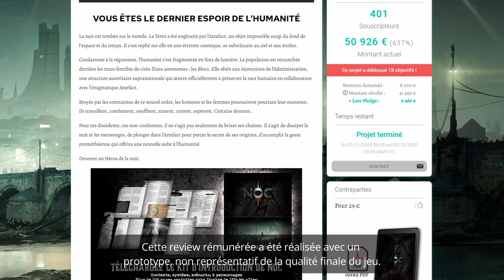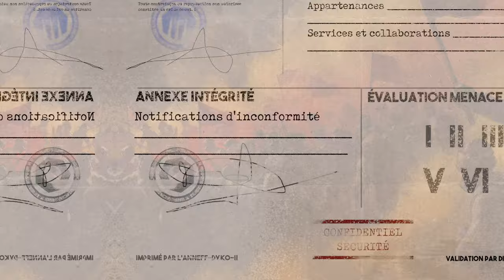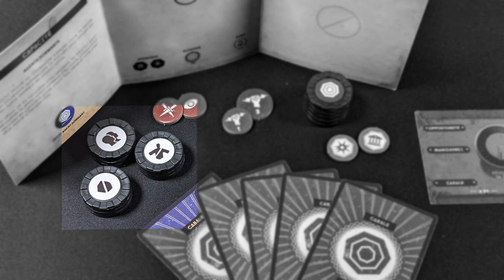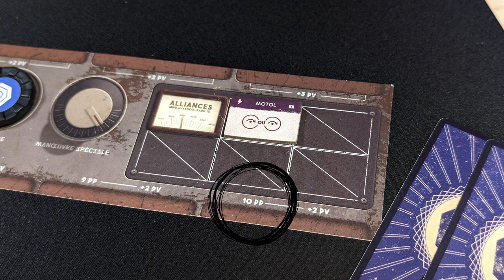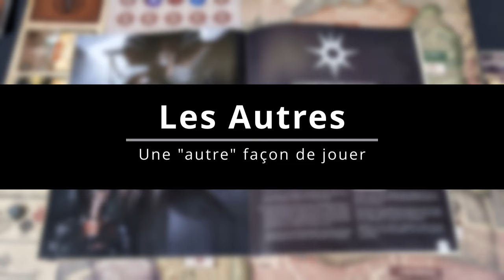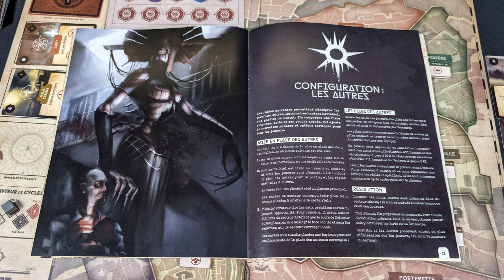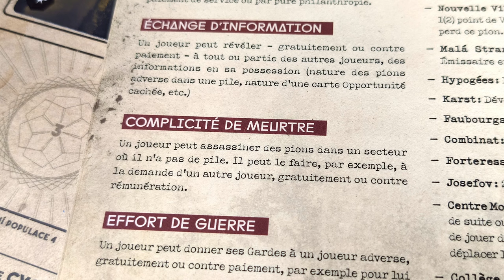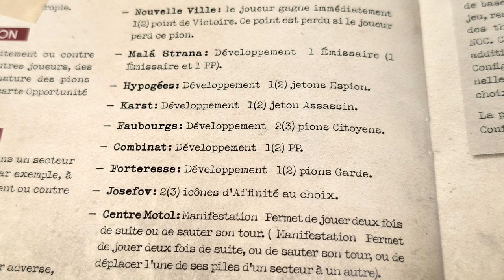DIKTAT - Une pépite française à ne pas manquer [Review FR]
0:00 NOC, les origines
1:50 Concepts et matériel
4:20 Un tour de jeu
8:28 Analyse mécanique
12:44 Les Autres
13:54 Faut-il backer Diktat ?